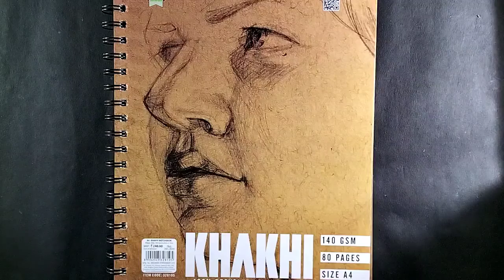How to draw a portrait use willow charcoal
How to draw portrait drowning with willow charcoal.